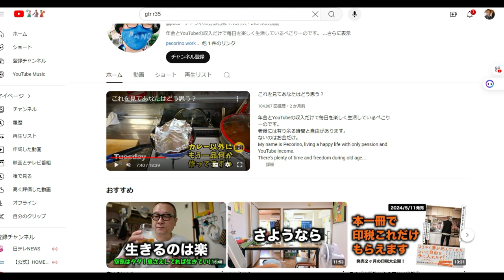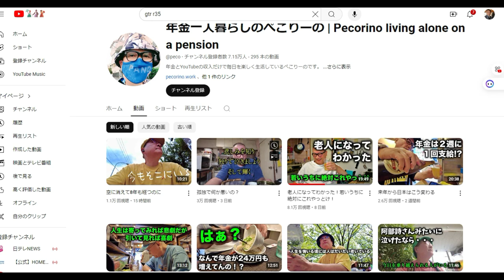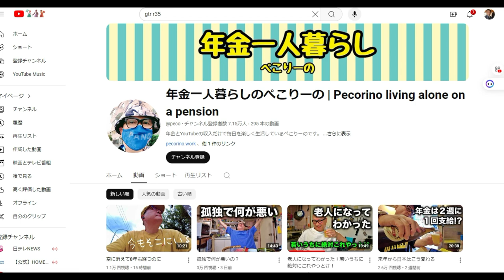【YOUTUBER】年金一人暮らしのぺこりーの | Pecorino living alone on a pension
年金一人暮らしのぺこりーの | Pecorino living alone on a pension

「件名：速稼塾（あなたのお名前）」